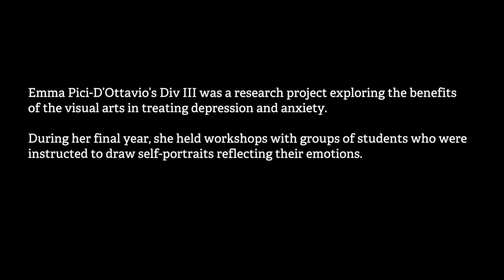Emma Pici D'Ottavio, Visual Arts, and Treating Depression and Anxiety • Hampshire College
Emma Pici-D’Ottavio knew she wanted to combine her passions for art and psychology to become an art therapist. She followed through on that goal in her final year at Hampshire College, with a Division III project that documented the benefits of the visual arts in treating depression.

As part of her research for her thesis, Pici-D’Ottavio held a workshop in her mod apartment for 23 of her peers and asked participants to use the technique of “blind” contour drawing, in which the artist looks at the paper only for points of reference and concentrates on the subject reflected in a mirror rather than the line being put to paper. Under her instruction, the group created self-portraits that reflected an emotional time—positive or negative—in their lives.

Many of the pieces spoke to health issues, relationship problems, and mental-health challenges that were given light through the work. “This exercise is helpful for people with depression,” Pici-D’Ottavio explains, “because they often adapt a more negative view of themselves and their environment, and connecting with reality in this positive way kind of helps refute their negative self-image.” After the artists completed their work, Pici-D’Ottavio found the group’s spirits collectively lifted.

“Before and after the drawing exercise,” she says, “all participants filled out a set of questionnaires with rating scales that are typically used in psychology research to measure current mood and evaluations of self. Afterward, participants completed a questionnaire to assess their perception of the exercise, including a series of rating scales used to gauge the degree to which it had a meaningful effect—positive or negative.”

They also filled out a standard clinical scale used to measure symptoms of depression. “Using this scale,” Pici-D’Ottavio says, “I identified a depressed group and a non-depressed group. I was then able to compare the effects on mood and self-esteem between the two groups using statistical analysis.”

This exercise increased participants’ self-esteem and improved their mood in only an hour and a half, Pici-D’Ottavio says, who incorporated her findings into her 65-page Division III thesis paper. “These findings are meaningful to the field of art therapy,” she says, “and provide more empirical support for the therapeutic aspects of art. This is part of a growing body of literature that documents the therapeutic effects of art-making, specifically on depression.”

Pici-D’Ottavio cites Elizabeth “Grandma” Layton as an influence. Layton had long sought treatment for depression, in a variety of ways, with no success until age 68, when she began to pursue art. Her art and subsequent recovery from a lifetime of depression caught the eye of the art therapist Robert Ault, who transcribed Layton’s work into a form that could be taught to artists and non-artists, which Pici-D’Ottavio also used for her research and thesis. In fact, Layton created the contour drawing self-portrait exercise Pici-D’Ottavio implemented in her workshop.

Pici-D’Ottavio plans to apply to graduate schools for art therapy. “I’d love to continue doing research, and find more evidence that art-making has therapeutic benefits for people with depression,” she says. “I truly believe in the therapeutic power of art and I hope that art therapy will play a prominent role in mental healthcare in the future.”